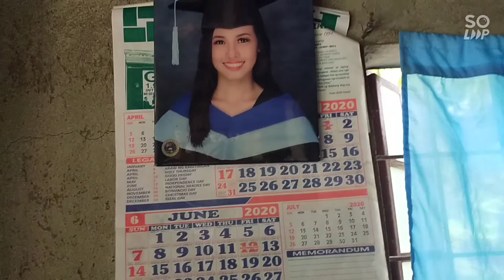OUR VISIT TO OVERLAND OUR BIRTH PLACE AND TO OUR FARM